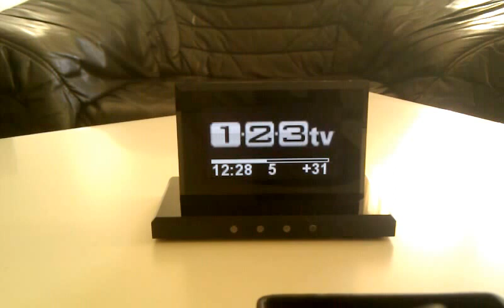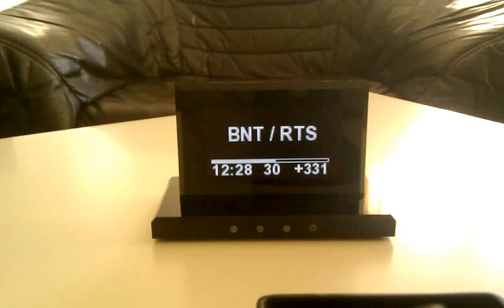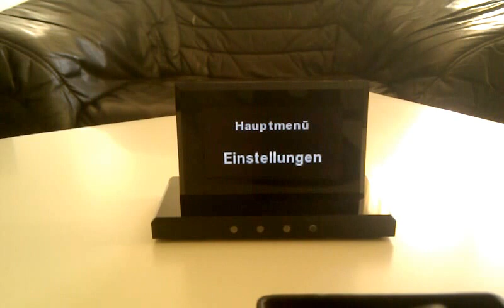GrauTec USB Display an der DM800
Hier ein Video von dem GrauTec OLED an der DM800. Das Flackern ist mit dem Auge nicht zu erkennen.